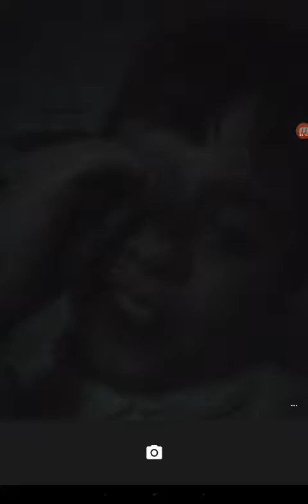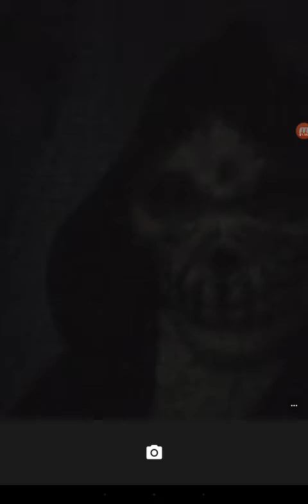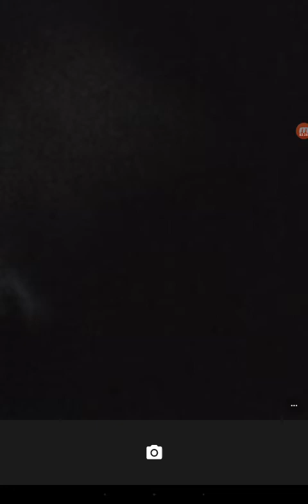FEAR (Short Film)